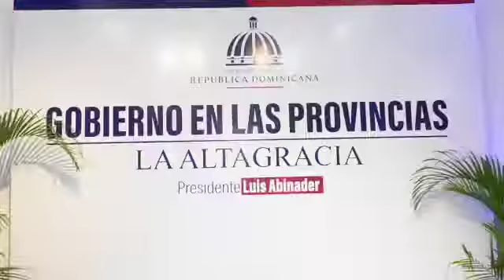*Gobierno socializa obras y escucha inquietudes munícipes de La Altagracia*